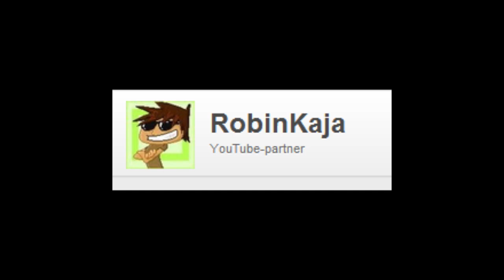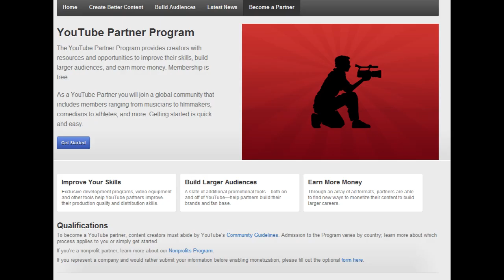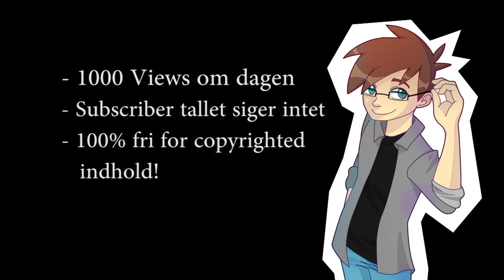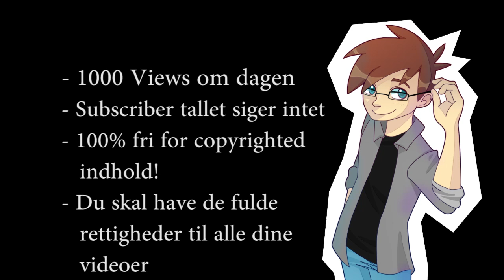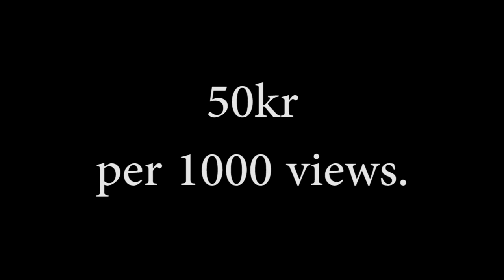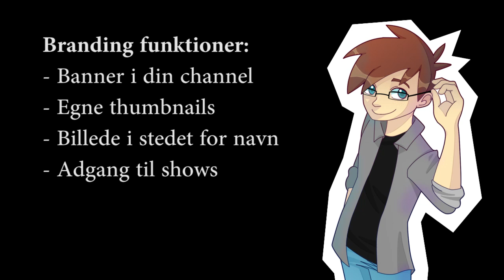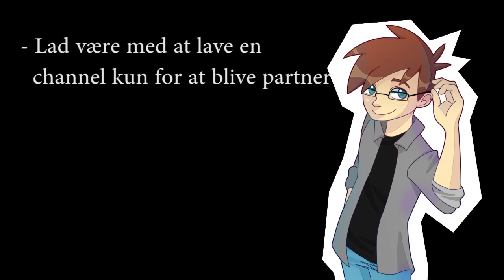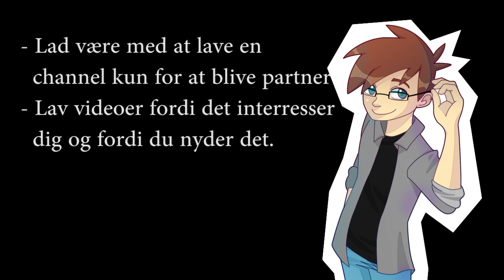Alt om at blive Youtube Partner i Danmark. [8. august 2012]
Videoen er optaget den 8. august 2012 og der er sket en del ændringer siden da.

Jeg har fået rigtigt mange spørgsmål omkring Youtube partnership i Danmark.
Så her er en video hvor jeg prøver at dække så meget som muligt.
Hvis jeg oplever at noget vigtigt skulle mangle laver jeg en opdateret version.